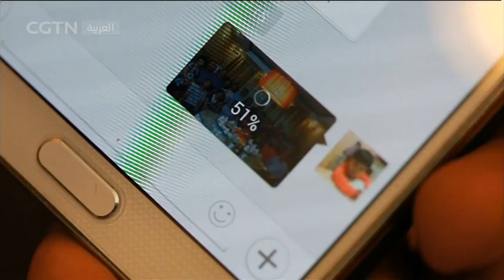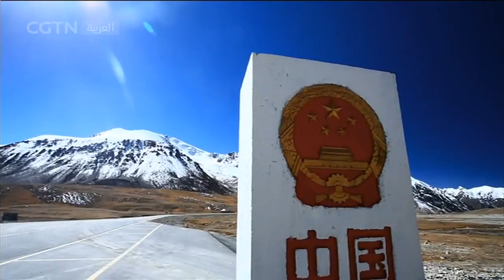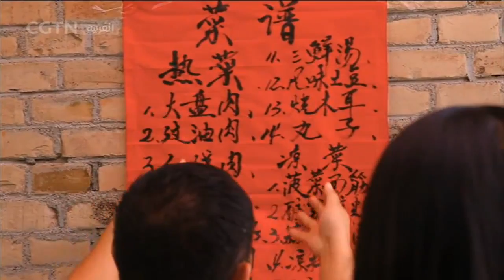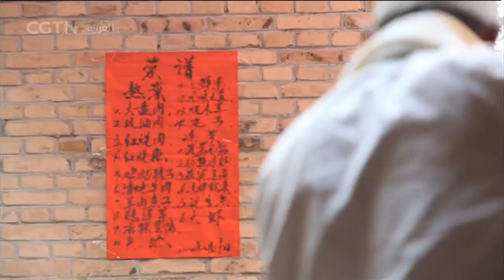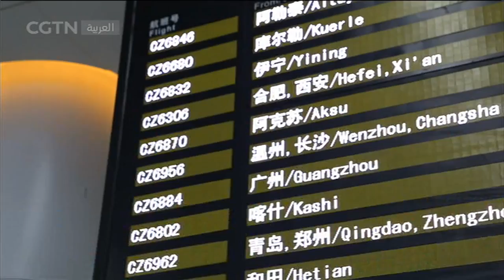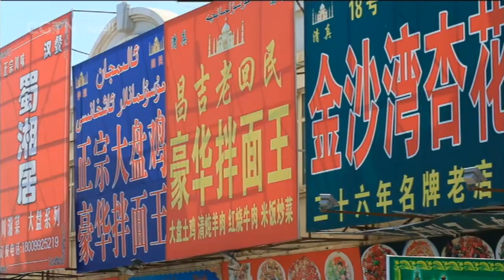الأفلام الوثائقية: مذاق شينجيانغ : روح شينجيانغ الباقية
الأفلام الوثائقية: مذاق شينجيانغ 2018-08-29

برنامج "أفلام وثائقية" يتناول مختلف الأحداث التاريخية والاكتشافات الهامة، ويسجل الحياة الواقعية للمواطنين الصينيين وأبعادها.